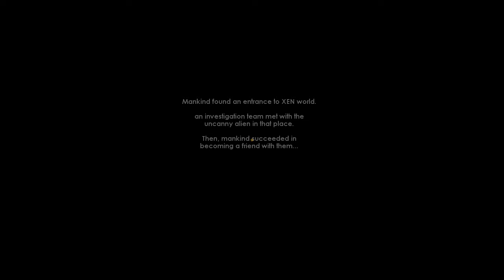Half-Life : Peaces like Us [Part 1] (Walkthrough)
Half-Life: Peaces like Us is a singleplayer modification for Half-Life. Story: Mankind found an entrance to XEN world and an investigation team met with the uncanny aliens in there world. Then, mankind succeeded in becoming allies with them. Later, a scientist team built a joint laboratory in the world of XEN. But, something bad was approaching... Info: An alien is a friend. Don't shoot it! Hint: There is a secret in a certain map. This place seems to fall.